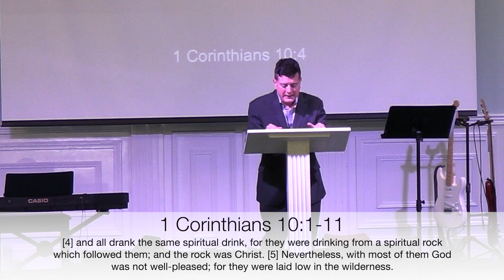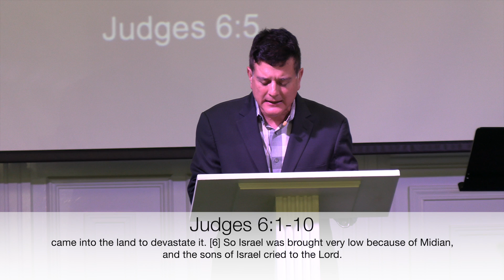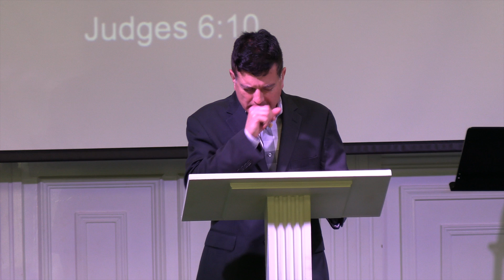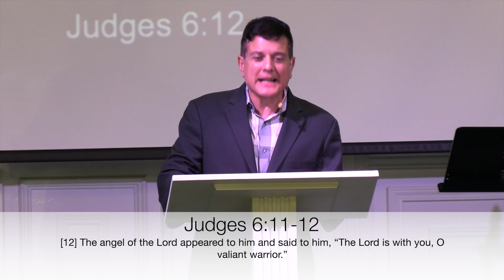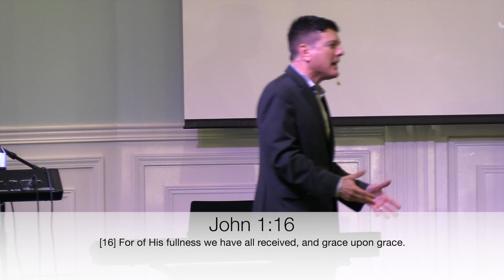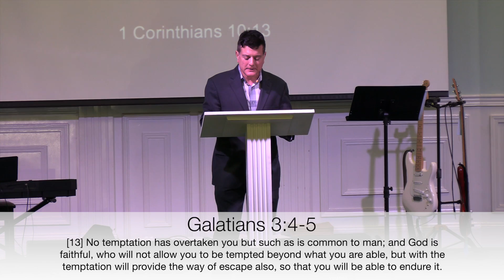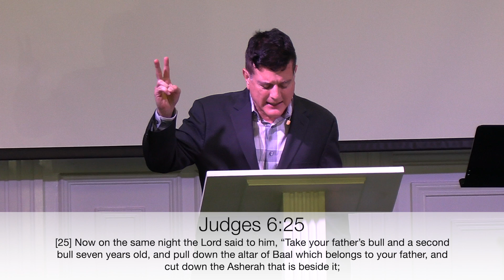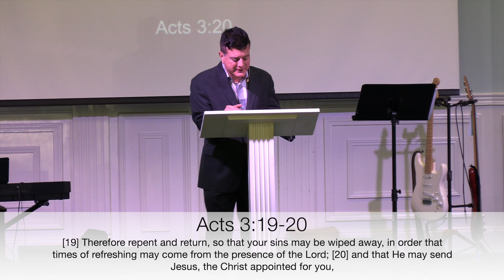Had Enough?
Sermon presented by Pastor Clayton Roberts August 9, 2020.